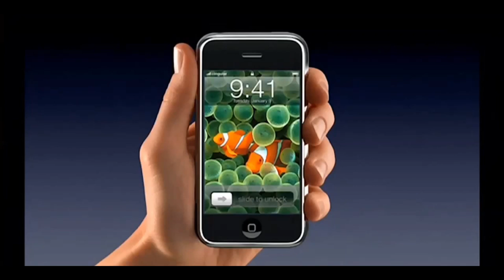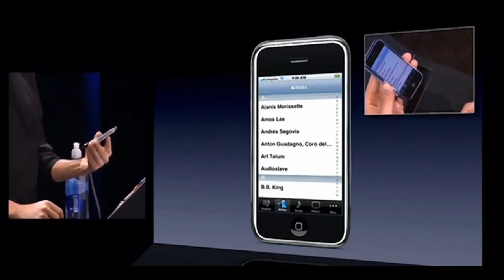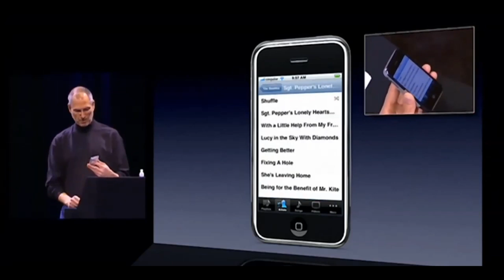Modern Pandomimler ve TikTokizm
🎬 ERLİK:
2. YouTube Kanalı:  @TaKendisiyimBen

🎤 ERLİK Podcastleri:
Podcast Tadında Videolar: